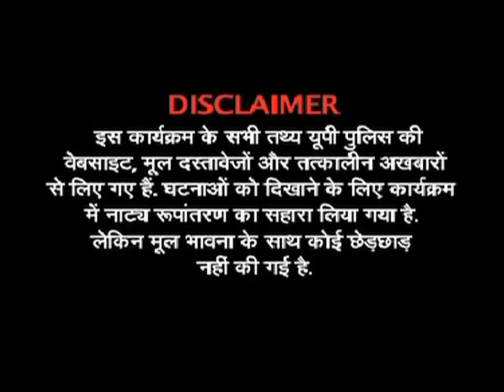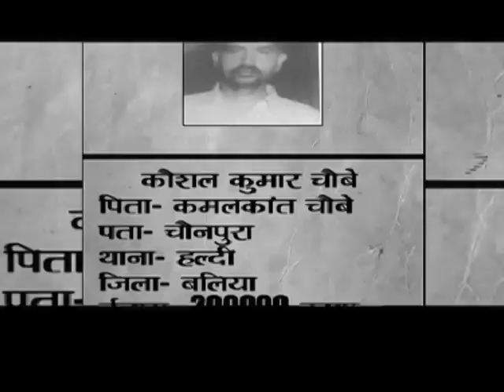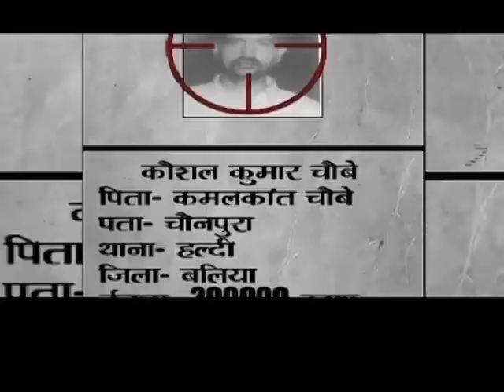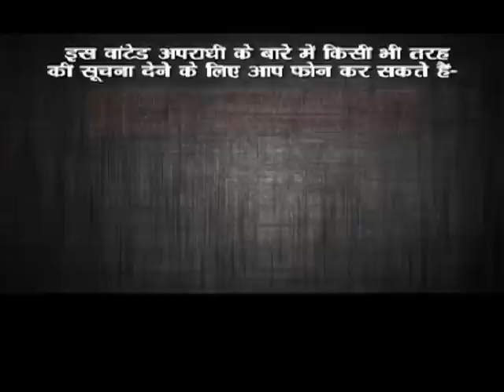WANTED: Criminal Kaushal Kumar Chaubey's story with Praveen Sahni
Kaushal Kumar Chaubey from Baliya became criminal after repeatedly being provoked by his mother. He is a wanted criminal who is still on the run from the UP Police.